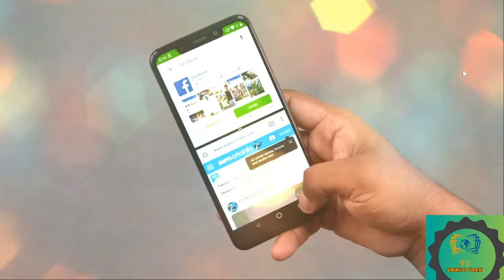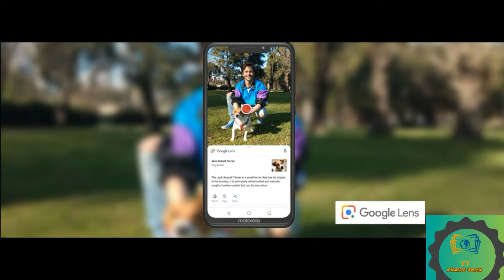செம கெத்தான ஃபோன் ரூ15000 ல். Motorolo one power. Awesome phone with great features in india Tamil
Motorolo one power. Excellent mobile with great features for just 15,999/- only. You  can get this mobile from flipkart. Hands on and review . Watch this video to know more